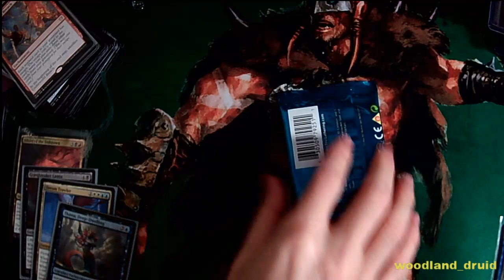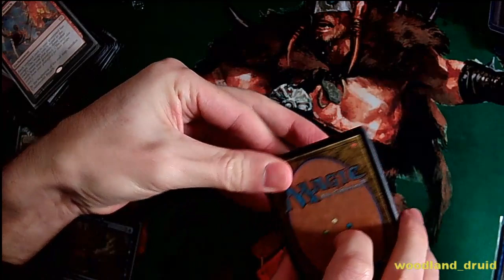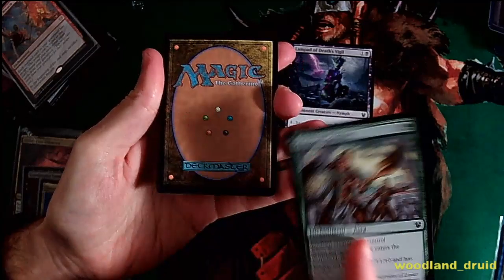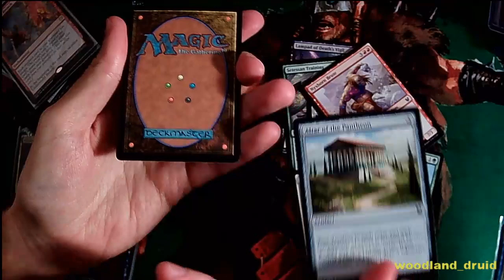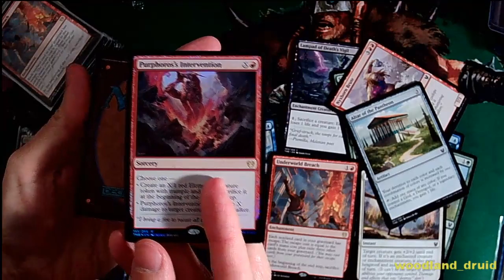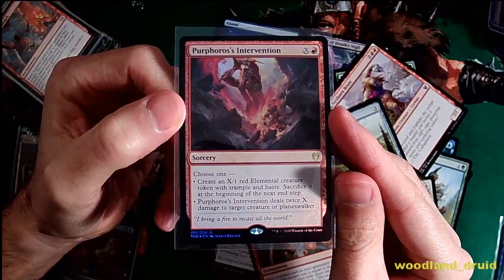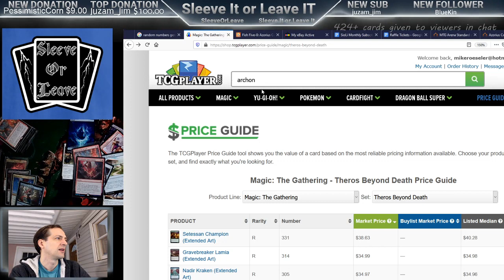Theros Pack - Bonus Foil Rare!!!!!